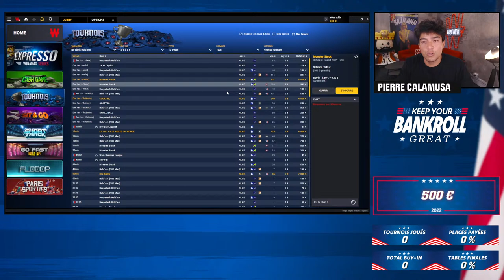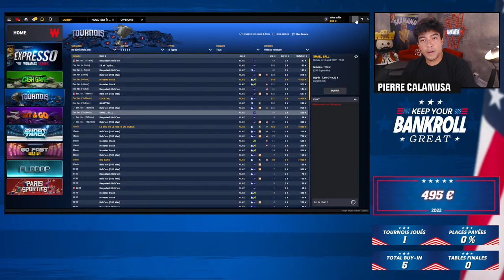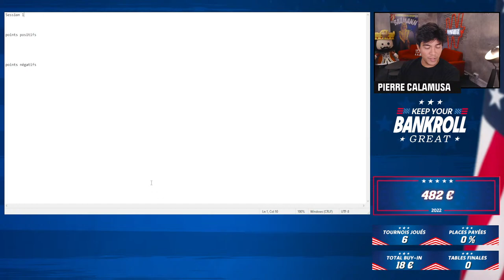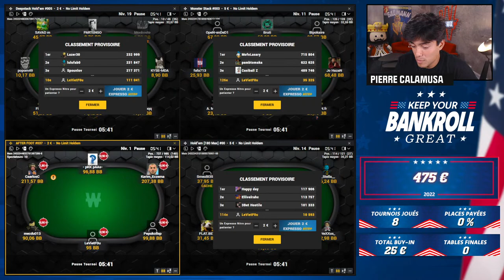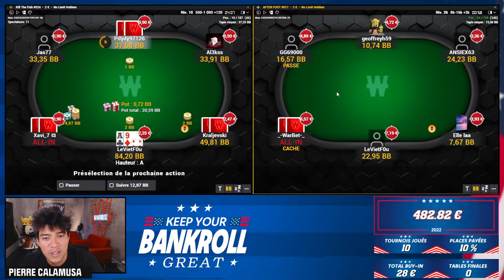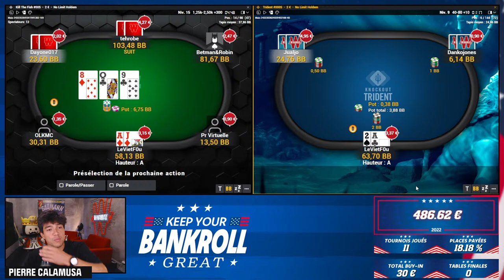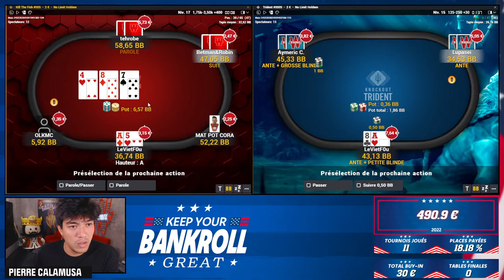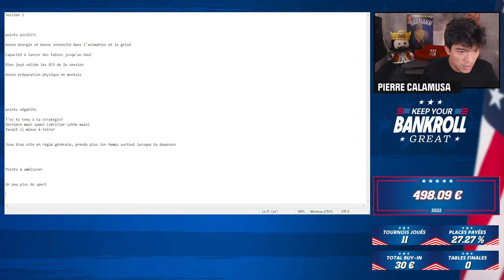♠♣♥♦ Keep Your Bankroll Great avec LeVietF0u (#1)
C'est le grand retour du challenge bankroll de Pierre Calamusa ! Pour son deuxième mandat, LeVietF0u part de 500 € et vous guide pas à pas et main par main pour faire exploser votre BR sur les plus beaux tournois de poker en ligne de Winamax ! Retrouvez le tous les soirs, ou presque, pendant 15 jours, uniquement sur WinaTV !